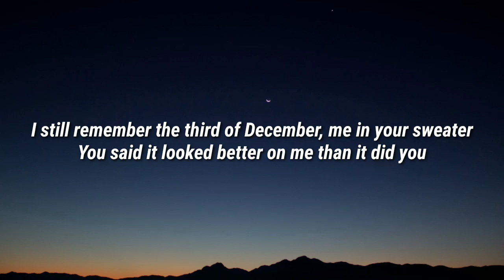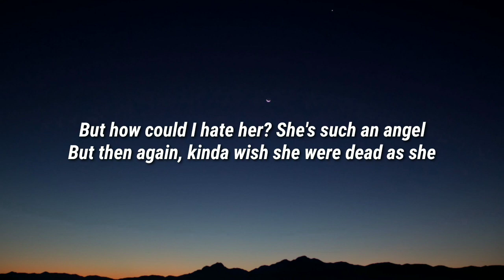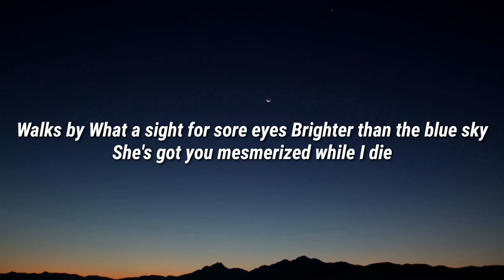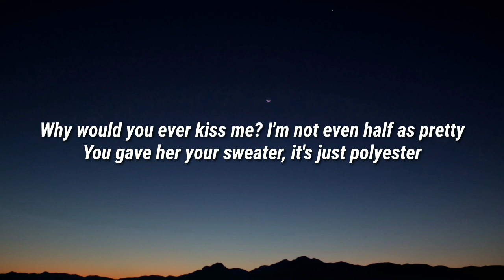Conan Gray - Heather (Lyrics)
Lyrics
OverviewLyricsListenOther recordingsVideosArtists